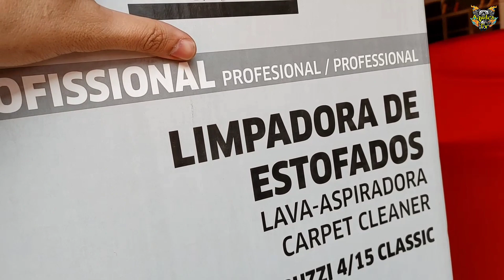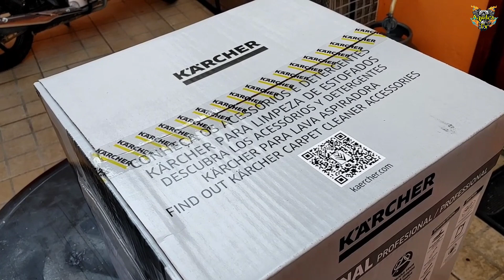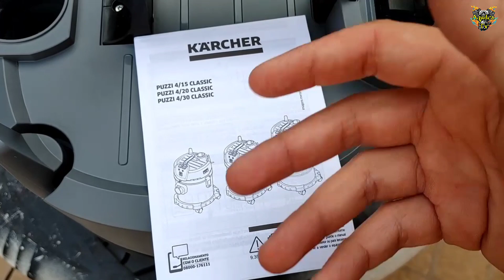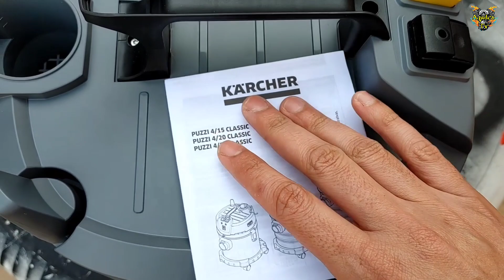Extratora Karcher Puzzi 4/15 Classic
No vídeo de hoje vou testar a Extratora Limpadora de Estofados Puzzi 4/15 da Karcher ela é bem completa com vários acessórios e aspira água e pó e também é soprador e extratora ótima para limpar estofados, carpete, colchão, sofa, banco de carro e outros diversos usos e vou mostrar tudo que vem nela em detalhes e também vou testar na pratica a potência e se boa para limpar o banco do carro então acompanhe junto comigo o unboxing da Extratora da Karcher Puzzi 4/15.

Para Quem Quiser Comprar a Extratora
Use Meu Cupom: AQUILESTV e ganhe desconto nos produtos da Karcher